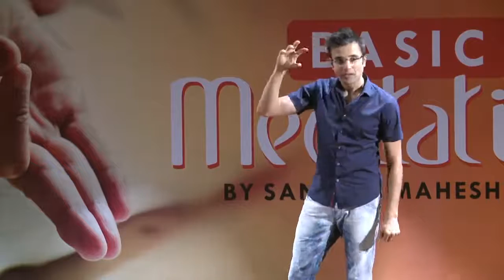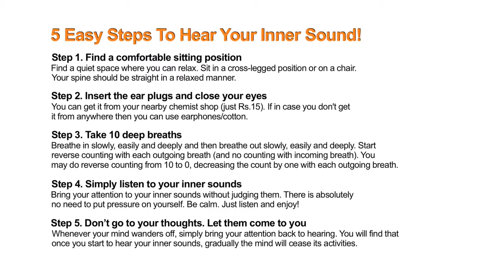Basic Meditation Session By Sandeep Maheshwari I How to Meditate for Beginners I Hindi